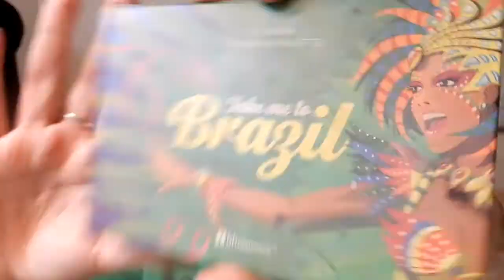Little Mermaid Inspired Makeup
Attempted another makeup look!
What do ya'll think?!

I am not a makeup guru,  or professional and I'm still learning on how to film these videos! So don't be too hard on me!!

Wanna stalk us on instagram? Add us Waltlife_saltlife

Your so cool :)